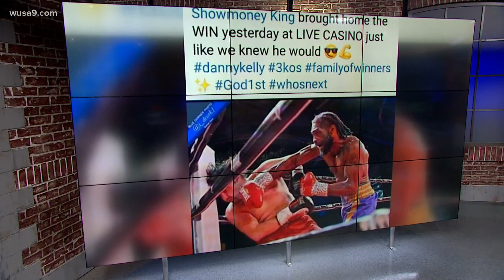'He was a wonderful dad' | Man shot dead while driving 3 kids, girlfriend on Christmas Eve in Prince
Prince George's Police are asking for tips that may help them capture the shooter. They are offering a reward of up to $25,000.